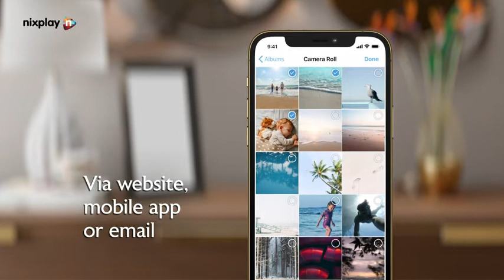Nixplay 10.1 inch Smart Digital Photo Frame | Best smart digital photo frame 2022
Nixplay 10.1 inch Smart Digital Photo Frame with WiFi (W10F) - Black - Includes 1 Year of Nixplay Plus for Exclusive Print Discounts, Family-Sized Storage and 5 Year Extended Warranty
Check Price